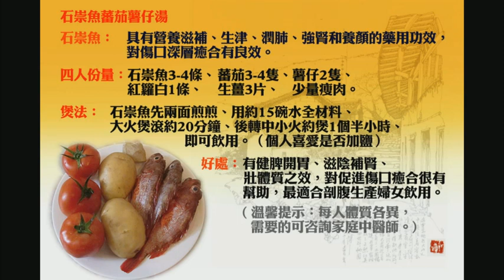譚嗣同 / 農家靚湯〈現代豪俠傳〉2013-12-05 c